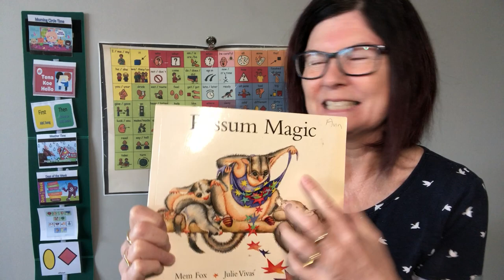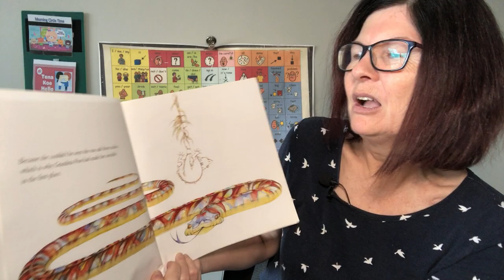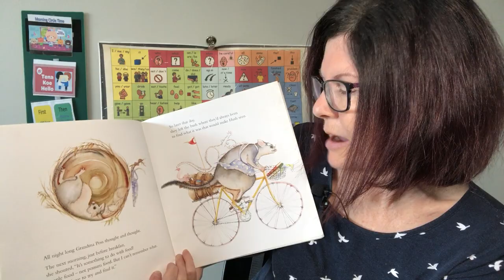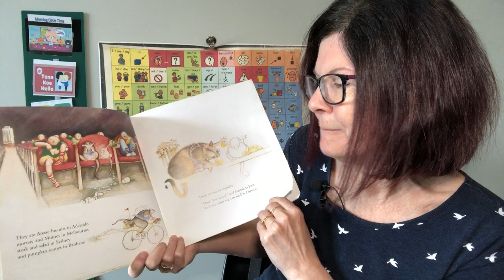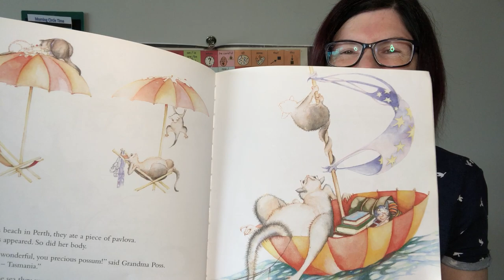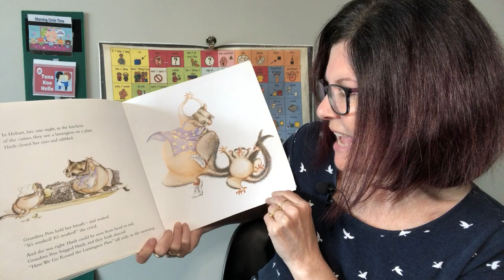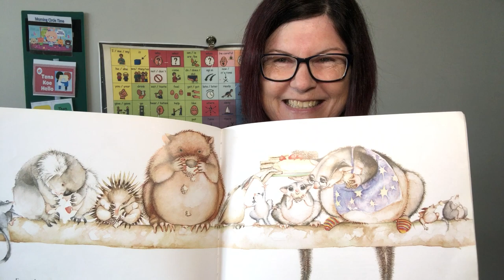Possum Magic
Made for Distance Learning NZ 2021
Reading of Possum Magic. Modelling some core words as I do. Using some very limited signing.